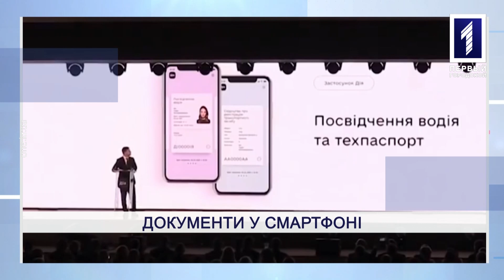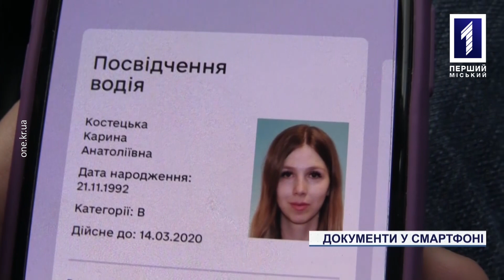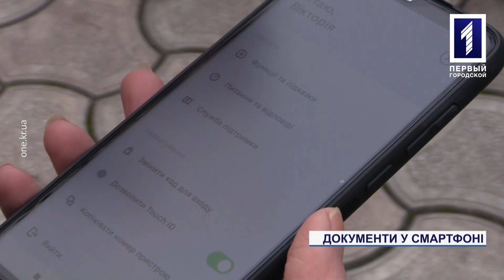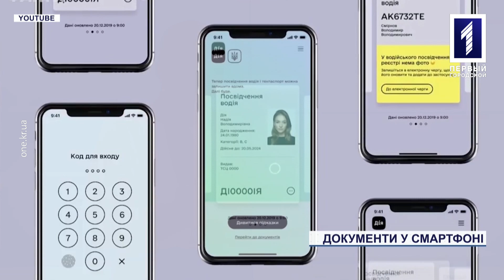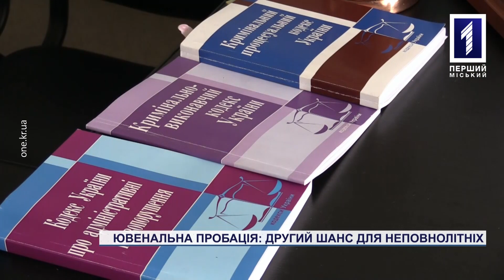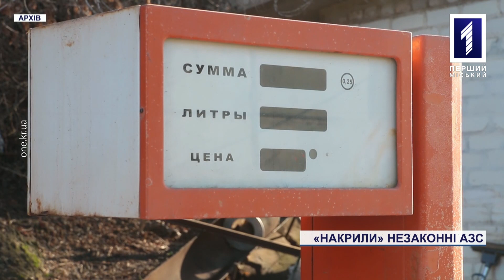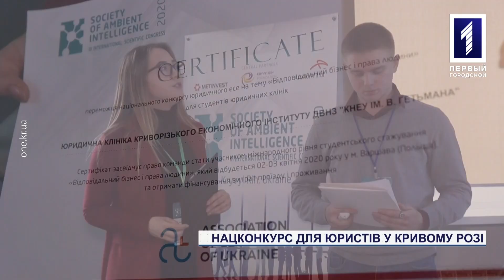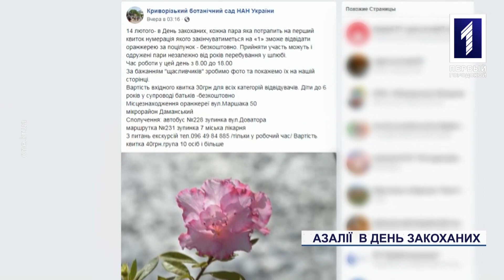Новини Кривбасу 12 лютого: «Дія», догхантери, підпільний нафтопереробний завод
Як працює мобільний додаток «Дія», на Східному-2 потруїли дворових собак, а правоохоронці «накрили» нафтопереробний завод і п’ять автозаправок – про це у новинах.